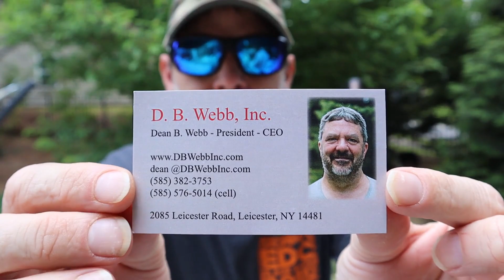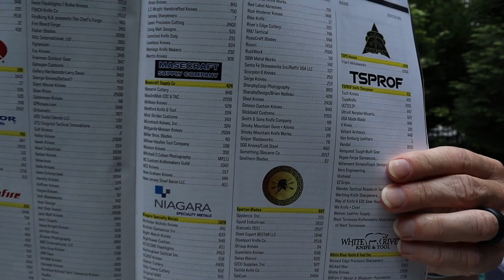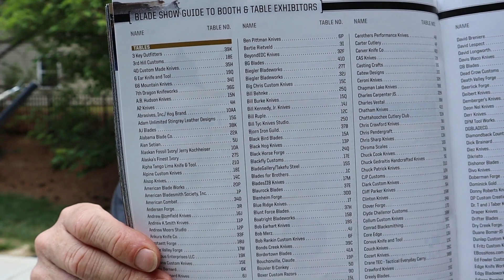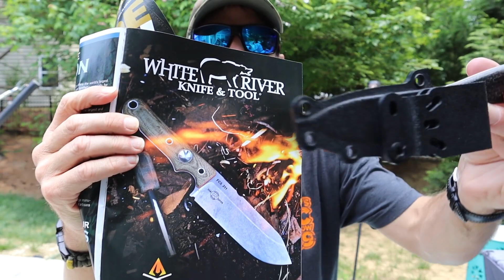Blade Show After action report --- Is it worth going?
Here I discuss whether or not it is worth going and what my experience is like. I will also include links to makers I want to support.